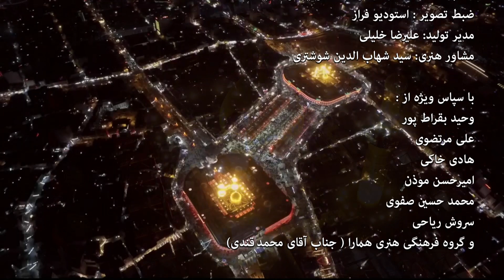یار آشنا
باصدای: سید مسعود فقیه ایمانی
ملودی: سید محمد حسین نجابت
شاعر: احسان جاودان
تنظیم: مسعود بقایی
میکس و مسترینگ: مهدی شکارچی
کارگردان: پیروز جابری
تهیه شده در شبکه سه سیما